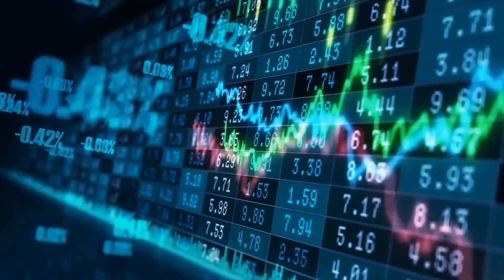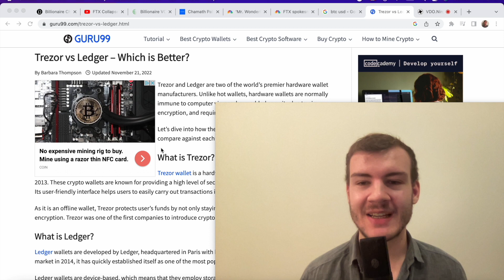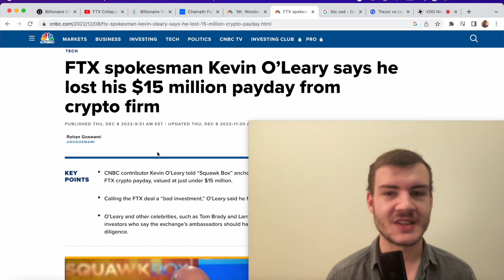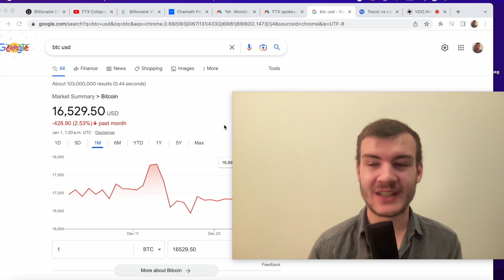Chamath Palihapitiya - FTX, KEVIN O’Leary And Sam Have To Give Money Back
Here Chamath Palihapitiya talks about how Kevin O’Leary and Sam have to give the money back. Sam Bankman-Fried denied KNOWINGLY engaging in any fraudulent activity, suggesting that he was ignorant of what was going on with Alameda Research, doesn’t know code, and basically knows nothing.  Most pundits and talking heads are pointing fingers at the regulators, who they believe completely dropped the ball as regulators have been reactive to crypto instead of proactive and their lack of oversight has provided a ripe environment for fraudsters, hackers, and bad actors to take full advantage such as Kevin, similar to the years in the financial markets before the creation of the SEC. But investor Chamath Palihapitiya believes the root of the problems is the media and the undertone of privilege within our society.  In his All-In Podcast, Chamath gave an emphatic take on what he sees as the problem, which is the media’s inability to backtrack and change the narrative when they know they’ve been wrong.  In Chamath’s view, this isn’t just an SBF phenomenon, but it’s a systematic issue that in his estimation, will create more SBF-type opportunities in the future. These are the reasons why Chamath Palihapitiya said these things about Kevin and FTX.